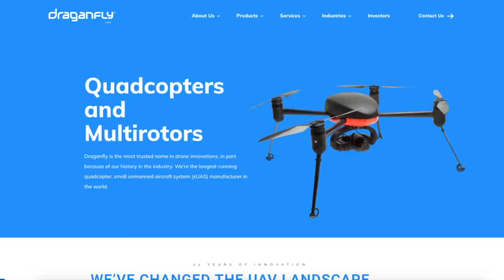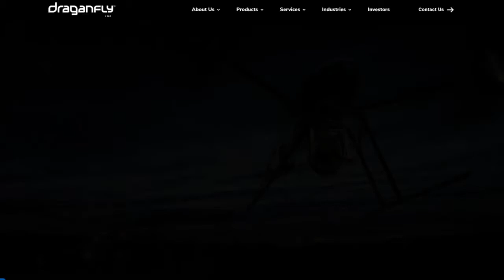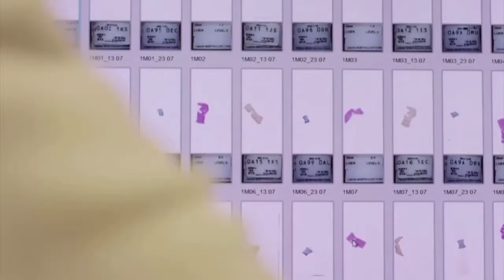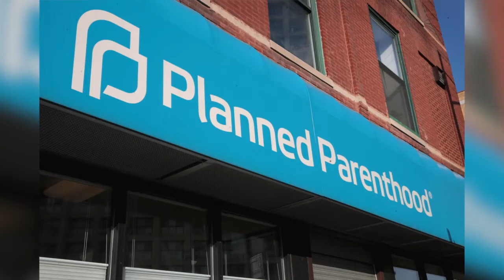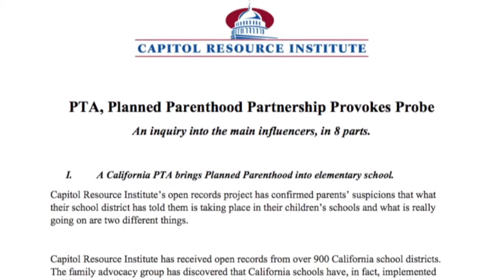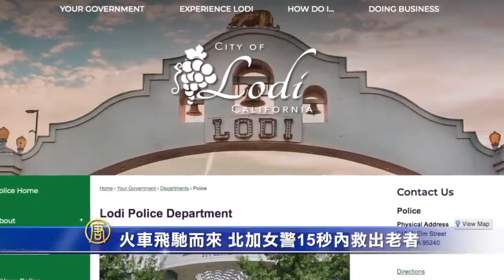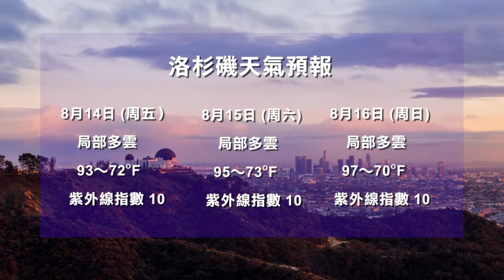［8/13］洛杉磯市推家用檢測 無人機遠程篩檢病患/加州首府沙加緬度選為新疫苗試驗區/計劃生育組織潛入南加校園 幫助學生秘密墮胎/老者受困火車鐵軌 北加女警15秒驚險救人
今日加州8月13日完整版